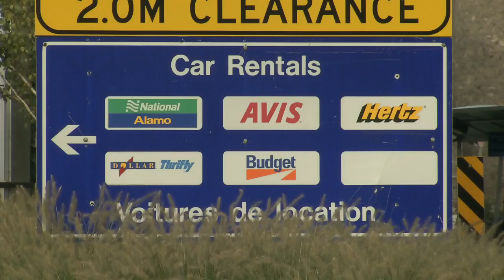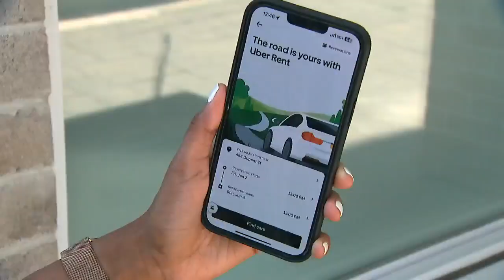Uber now offering ability for customers to make a car rental reservation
Uber says the rental cost of a car will depend on a vehicle, the location and the demand, but says prices will be competitive.